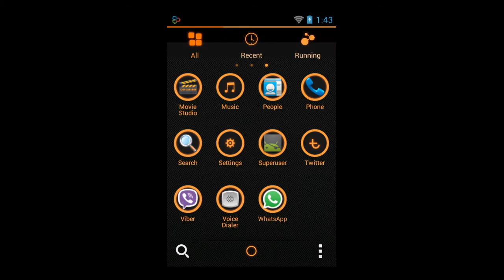Z.Halo Theme For Android Phone